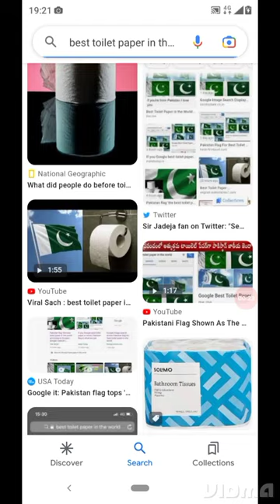best toilet paper in the world.